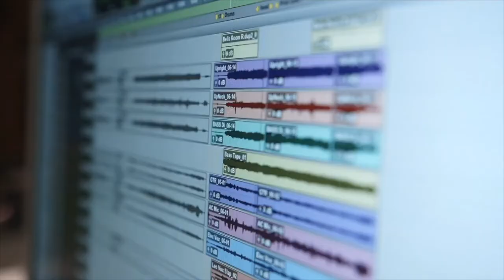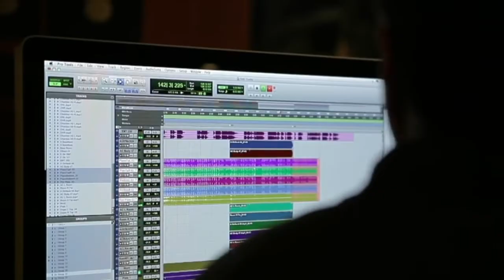The Jazz Session: Vocalist Luciana Souza On Producer Larry Klein (With A Larry Cameo Appearance!)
Vocalist Luciana Souza happens to have worked with one of the greatest producers alive today, Larry Klein. She also happens to be married to him and so her perspective on his work is unique. After Larry drops by to collect his wallet, Luciana answers my hefty question about what she expects from a producer AND why she loves being produced by Larry so much. I make no apologies for my fangirling-this was an unexpected thrill and as a massive Luciana/Joni Mitchell/Shawn Colvin/Tracy Chapman admirer, I simply couldn't contain my excitement.

Hear the full interview on all podcast platforms.